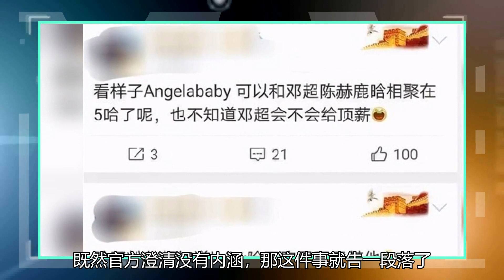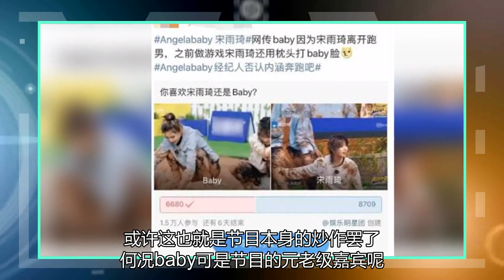baby会放弃跑步吗？杨颖的工作人员回应了这起纠纷，奇怪的气氛导致了这起纠纷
近日，Angelababy和宋雨琦在《奔跑吧》玩游戏中互砸过狠引起不少言论。这是宋雨琦回归的第一期，两人在泥潭中，用枕头互砸对方，掉下泥潭的就算失败，最终宋雨琦获胜。Angelababy粉丝觉得宋雨琦镜头太多了，并且觉得她过于用力。